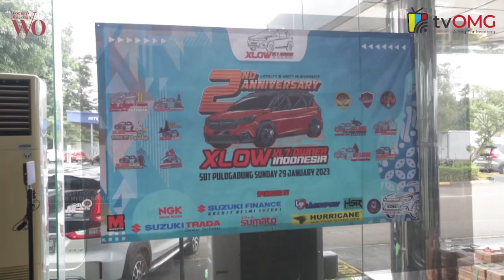Komunitas XL7 Owner Indonesia (XLOW Indonesia) : Bangun Persaudaraan dan Kekompakan Antaranggota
Seiring berjalannya waktu, jumlah orang yang bergabung ternyata semakin banyak. Akhirnya, Komunitas XL7 Owner Indonesia (XLOW Indonesia) pun akhirnya didirikan pada 13 Desember 2020 lalu. Mendeklarasikan diri sebagai komunitas pada masa pandemi Covid-19, berbagai tantangan ditemui para member-nya. Apa saja tantangannya? Yuk, kita simak bersama!

Baca artikelnya